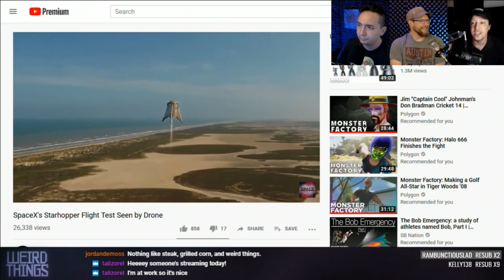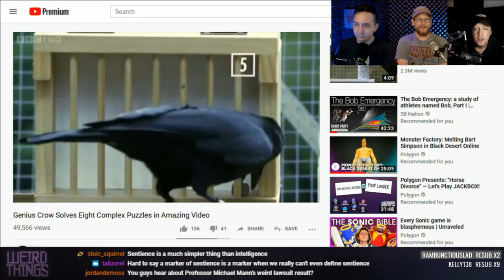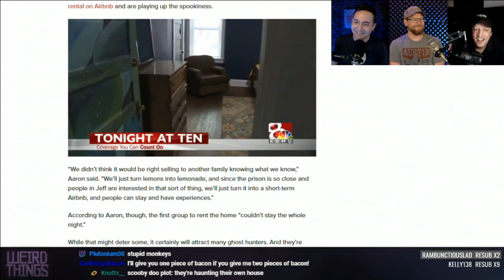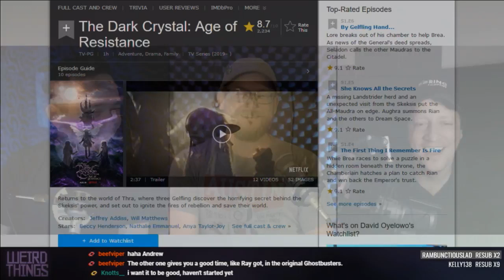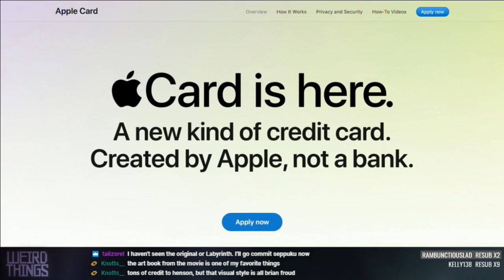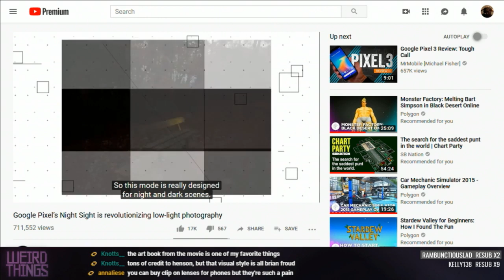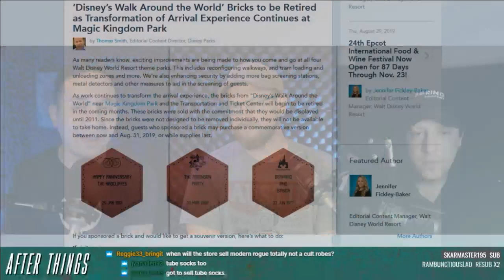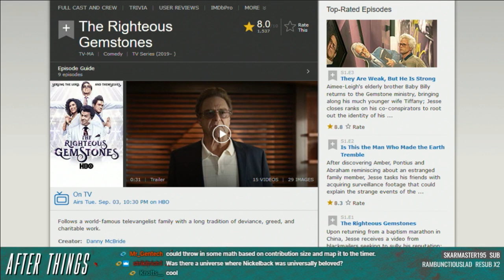Weird Things Ep 373